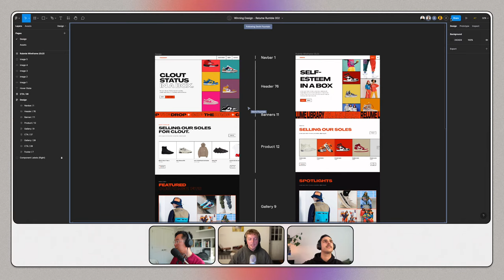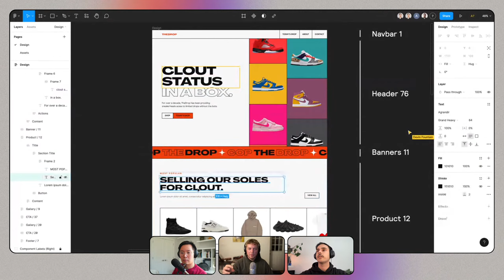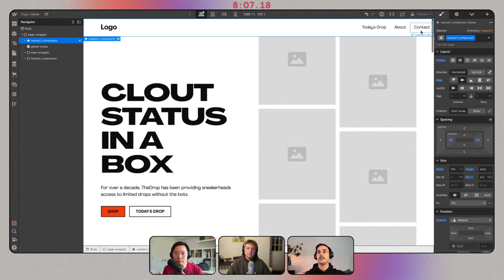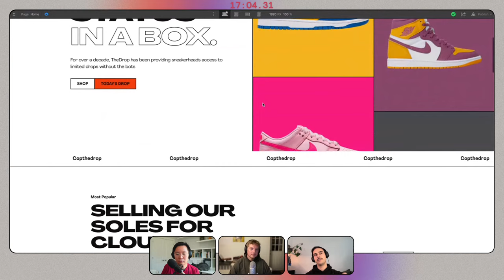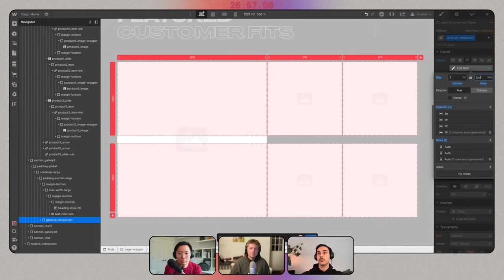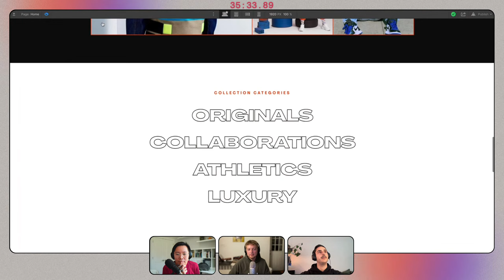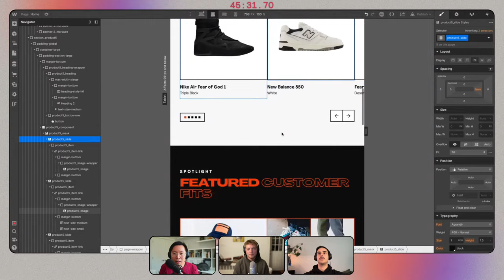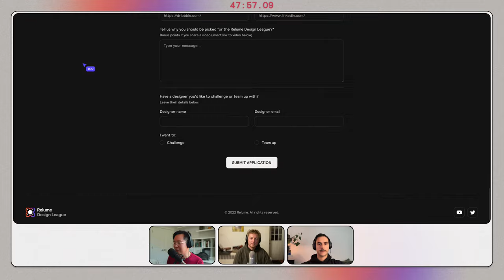013 - Figma to Webflow Speed Build | Sneaker Rumble with Devin Fountain from Goodtime Agency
In this episode, we have Devin Fountain back with us to present his winning design from Rumble 002. Learn from Adam as he be brings Devin's Figma wireframe to life on Webflow using the Relume Library components.

TIMESTAMPS
0:00 - Countdown
1:00 - Intro
4:30 - Design Overview
9:50 - Webflow Setup
12:40 - Styleguide Setup
15:20 - Font Setup
20:10 - Colour Swatch Setup
23:30 - Button Class Setup
25:00 - Nav Bar Section
26:45 - Hero Section
29:50 - Custom Code Breakdown
34:20 - Sliding Banner Section
38:00 - Product Section
42:50 - Spotlight Section
45:35 - Collection Categories Section
57:50 - Gallery Section
1:00:00 - CTA Section
1:01:05 - Footer Section
1:03:20 - Responsiveness
1:05:40 - Folders Breakdown
1:10:20 - Outro

ABOUT RELUME LIBRARY
Say goodbye to building Webflow sites from scratch. With access to over 800 components, you can build beautiful websites and save thousands of hours using the world's largest Webflow component library. Simply search for components, copy with one click and paste them into your Webflow project.